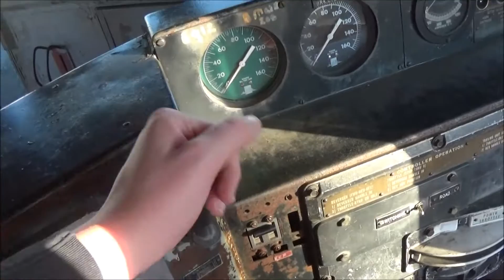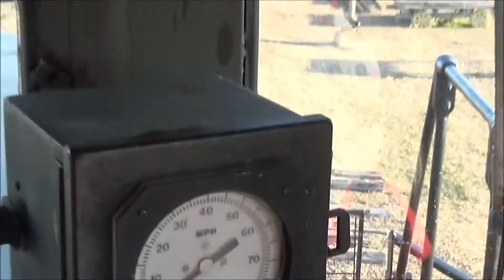Norfolk & Western museum in Crewe VA tour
Made a video tour from the Norfolk & Western museum in Crewe VA right beside the Norfolk Southern yard. Get a first hand experience inside a team engine, diesel Geep, and more as well as a neat indoor layout.